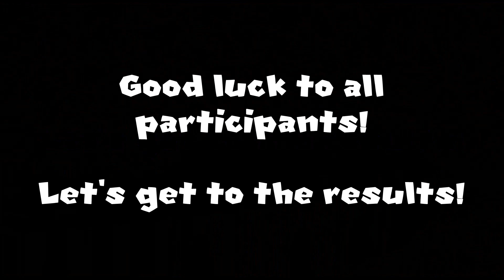[MKWii] Custom Track Jams Series 2: S1, J2 Results! [Science]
This Jam was edited, hosted, and recorded by Questorian. Check our channel description for more information about Custom Track Jams.

Timestamps:
0:00 Intro
00:50 Results
18:15 The winner is...
19:49 Outro

Music Used in Order of Appearance:
Francis Battle - Super Paper Mario
Bill Nye the Science Guy Theme
Speedy Comet - Super Mario Galaxy
??? (Game Builder Garage track)
Pinna Park - Super Mario Sunshine
All Aboard the Excess Express - Paper Mario: The Thousand Year Door
Are You Talking to Me? - Paper Mario: The Thousand Year Door
Mario Bros. House - Super Paper Mario
X-Naut Fortress - Paper Mario: The Thousand Year Door
Wario's Theme - WarioWare, Inc.: Mega Party Game$!
Mr. L, Green Thunder - Super Paper Mario
Fight! - Paper Mario: Color Splash
Rightside Down Galaxy - Super Mario Galaxy 2
Sunset Express - Paper Mario: Color Splash
??? (Rube Goldberg Run)
A Starlit Sky - Mario Party 9
Jungly Jungle - Paper Mario: Sticker Star
Gateway Galaxy - Super Mario Galaxy
A Fearsome Foe - Paper Mario: Color Splash
Deep Castle (Inside Bowser) - Mario & Luigi: Bowser's Inside Story
Enter the Galaxy - Super Mario Galaxy
3ds2 - Justin Dixon

You can download all Custom Track Jam tracks and join the next Jam through our Discord server: